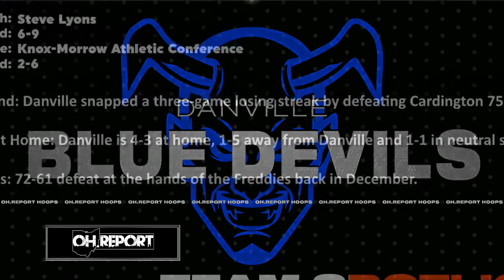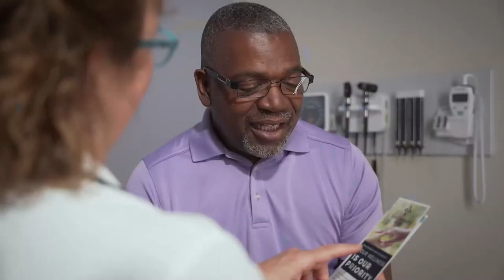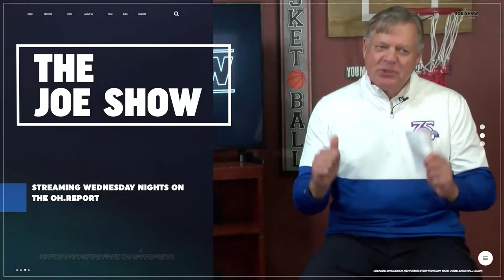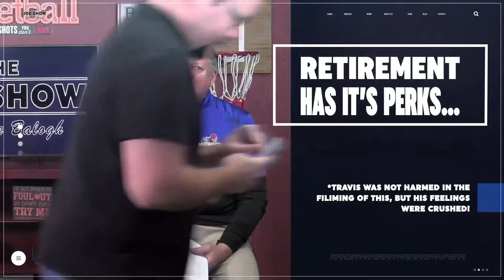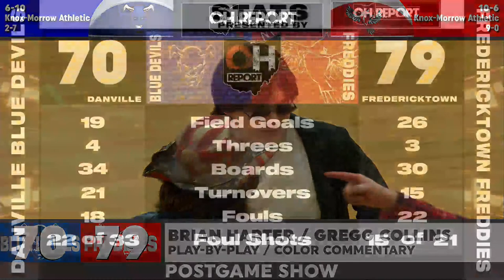Danville at Fredericktown Ohio High School Boys Basketball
KMAC action is taking place in a Knox County clash between the Fredericktown Freddies and rivals, Danville Blue Devils.

Join Brian Harter and Gregg Collins on this what's sure to be an exciting match up!

This game is presented live and free thanks to these generous sponsors.